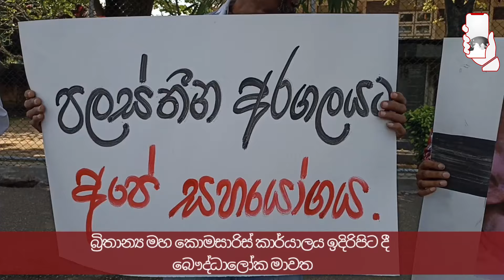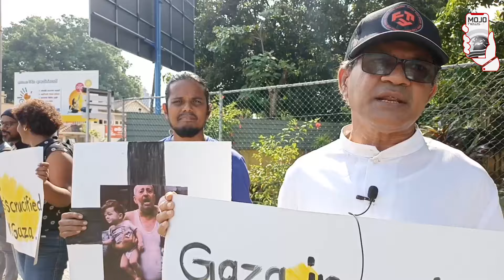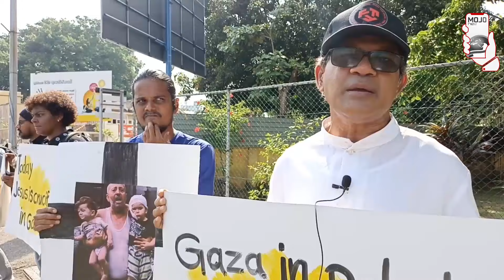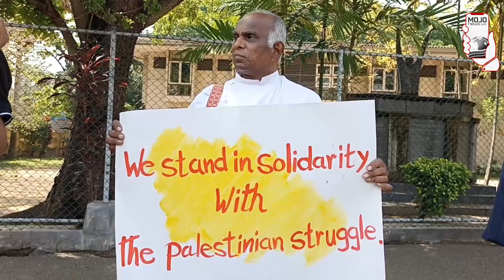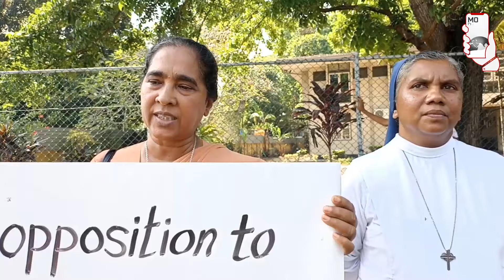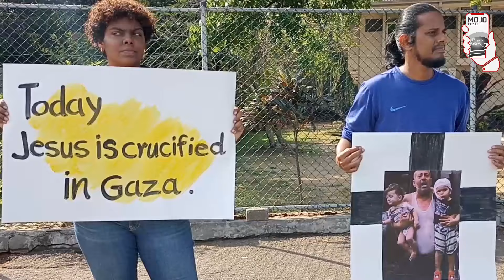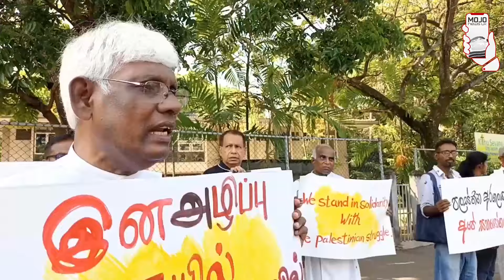පලස්තීනයට අපේ සහය